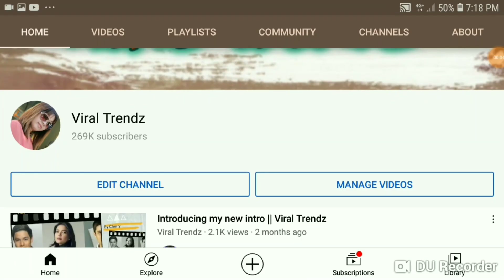Eto pala ang kwento nina Mura at Mahal noong magka tandem pa sila sa sikat na noontime show ng ABS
Eto pala ang kwento nina Mura at Mahal noong magka tandem pa sila sa sikat na noontime show ng ABS CBN
Alamin ang buong katotohanan sa kanilang dalawa.